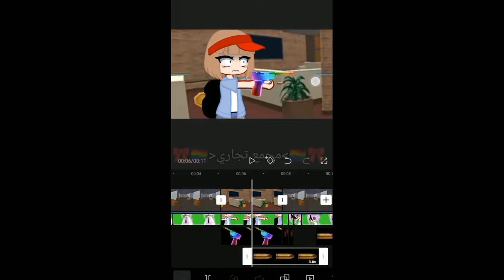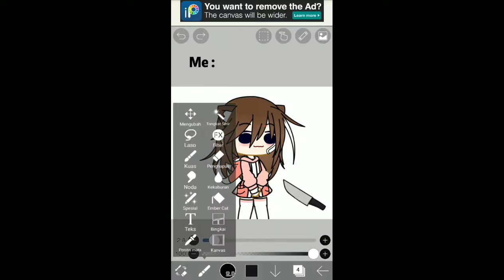💮| GACHA CLUB TİKTOK VİDEOLARI |💮| #5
Kullandığım Uygulamalar;
•Capcut
•Gacha Club
i gacha life ita,i gacha life songs,wtf gacha life,i gacha life singing battle,gacha life jeff the killer,
Gasolina meme bane gacha, rusca biliyorum aptal, rusca biliyorum gacha,rusca biliyorum aptal gaha life